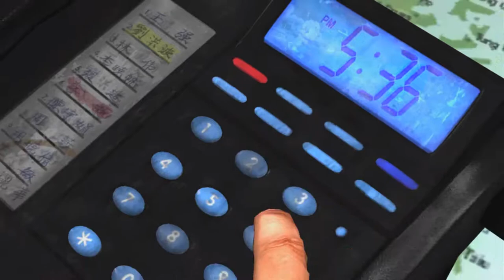Let's Play John Woo's Stranglehold | Part 1 | Teatime Trouble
What happens when you combine a cop movie with way to much slow-mo? You get a John woo film, or in this case game!  Welcome to our Stranglehold play-through.  Hope you enjoy!

In latter-day Hong Kong, a policeman goes missing. The department is dumbfounded by the disappearance until they receive a ransom call from an unnamed source. The kidnappers request that a single officer appear at Kowloon market. Lee, the chief of police, believes this request to be a trap and plans to send in a squad. One officer, Jerry Ying, disqualifies himself from this role, claiming that an appearance as an officer will blow the cover he's used to infiltrate a Triad group called Dragon Claw. Instead, Inspector Tequila Yuen decides to go to Kowloon alone, despite Lee's order for him to bring a team. Once in the market, Tequila is attacked by a number of triads, proving Lee's hunch correct. After dispatching the attackers, he discovers the missing officer's badge, only to find a bullethole through the center and a photograph of the dead officer.

Stranglehold is a third-person shooter developed by Midway Games' Chicago studio, released in late 2007 for Microsoft Windows, PlayStation 3 and Xbox 360. It is Midway's first game to use Unreal Engine 3, and was developed in collaboration with John Woo.

Stranglehold is the sequel to Woo's 1992 Hong Kong action film, Hard Boiled, and stars Chow Yun-fat in a reprisal of his role as hard-boiled cop Inspector "Tequila" Yuen. Stranglehold is the first project on which Woo and Chow have collaborated since Hard Boiled.

A sequel to Stranglehold, entitled Gun Runner, was in the works prior to Midway's financial demise but was ultimately cancelled.

During play, jumping in any direction or interacting with any object while aiming at an opponent (or pressing a certain button) will slow time, creating a short window during which Tequila can shoot at targets. This technique—called Tequila Time—generates a cinematic effect that mimics Woo's. Tequila Time is managed through a meter which drains with use and regenerates with time. Tequila can also make use of his environment, moving up and down railings, swinging from chandeliers, and sliding across tabletops and riding on carts while shooting at enemies.

Another form of gameplay comes from the style and grace associated with Woo's balletic firefights. By taking out enemies the player earns stars. The more stylish the kills performed, the more stars received. Taking out enemies in quick succession, or interacting with the environment when taking down opponents, will earn the player the optimum amount of stars. As an incentive to interact with the environment, Tequila receives a bonus to his attack power and defense during interactions.

Tequila also employs several iconic techniques from Woo's movies, referred to as Tequila Bombs. Tequila Bombs require energy to perform. The player gains energy by defeating enemies (equal to the Stars obtained) and by collecting paper cranes hidden about each level.

Stranglehold uses a heavily modified version of the Unreal Engine 3. Among these modifications is Massive Destruction (also known as Massive D), a set of physics technologies that allows players to destroy nearly every object in a given level.[11] Stranglehold also incorporates a body swapping technique that randomizes parts of enemy character models, producing varied characters rather than repetitious clones.

Stranglehold incorporates location-based damage. The AI responds in different ways to different hit locations, varying enemy reactions with damage-mapped impact points. This feature is integrated throughout the game, but especially apparent during the second of four Tequila Bombs: Precision Aim. Also, while targets take time to recover from flesh wounds, they will eventually revive (even if unable to stand) and continue to fire until passing out from simulated blood loss.

Stranglehold has a generally positive score of 79% at GameRankings. IGN gave it a rating of 8.1 out of 10 for its cinematic flair and melodrama in the storyline true to the style of John Woo, enjoyable battles, and slick presentation. However, they said that the visuals were lacking, the game was too short, and inauthentic because the characters do not speak Cantonese. Empire Online gave it a 4 out of 5, also praising its "dynamic action", as well its "bombastic soundtrack" and "slick visuals". GamerNode gave the game an 8.5 out of 10, calling it the "ultimate guy's game." GameSpot gave Stranglehold a 7.0 out of 10, stating that although the game is solid in every department, it is repetitive, due to a short seven-hour single-player game and weak multiplayer. Electronic Gaming Monthly stated that Stranglehold was "a game whose movie influences are more than skin deep."